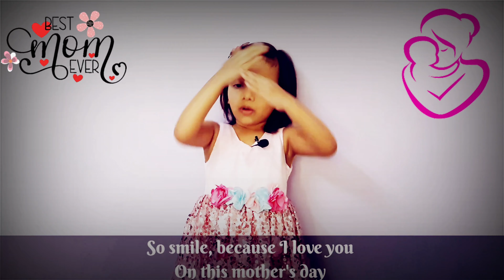Poem On Mother In English | Mothers Day Song For Kids | Mother's Day | Mom I Love You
Poem On Mother In English | Mothers Day Song For Kids | Mother's Day | Mom I Love You | Kids Poem
Hi,

In this video
3 year Old Poem For Mother
Poem On Mother's Day
Easy Poem On Mother's Day
Happy Mother's Day
Short Poem On Mother's Day
Mothers Day Song
Nursery Rhymes
Mothers Day Poem English

mothers day poems from child
A poem for my mom
action song for mother's day
award winning poem in english Education
baby
baby rhymes
baby songs
bal geet
Bal geet
bal geet in Hindi
celebrate mothers day
children
children poems
children rhymes
children song
children songs
education
encouraging
English
English for kids
english mother pom
English poem
english poem by todller
english poem on mother
english poem on mother's day
English recitation
English students
family
family friendly
few lines on mother's day for kids mother's day 2021
first prize poem
for kids
fun
happy mother day song
happy mothers day song
happy mother's day song
Hindi Lullabies
Hindi Poem Mothers Day
Hindi poem on mother
holiday song
i love mom
i love my maa
kids
kids english recitation
Kids Hindi Rhymes
kids music
kids poem
kids poem on mothers day
kids poems
kids rhymes
kids rhymes Hindi
kids song
kids song for mothers day
kids song on mothers day
kids songs
kids videos
kindergarten
love
love song
lyrics
Maa Par Hindi Kavita
Maa rhymes
mama
mammy
mom
mom and daughters
mom poem
mom song
mommy
mommy song
moms
mother
mother day songs
mother merry
mother nursery rhyme
mother poem
Mother Poem for kids
Mother song Hindi
mother songs
Mother’s Day
mothers
mothers day
mothers day cards
mothers day english poem
Mothers Day Poem
mothers day poem 3 year old
mothers day program
mothers day rhymes
mother's day song by kids
mothers day song for kids
mothers day songs
mothers day songs for elementary students
mothers day songs for kids
Mother's day speech for kids
mother's day video
my mother poem
nursery rhyme
nursery rhymes
parents
poem
Poem collection
Poem compilation
poem for children
poem on mother
poem on mother for kindergarten
poem recitation for grade 2
poem recitation grade 1
poems
preschool
primary school
public speaking
rhyme
rhymes
Rhymes in Hindi
rhymes on mother in hindi
School Recitation
short poem on mother in english
song
song for kids
song for mommy
song for mother
song for mother's day
songs for kids
teachers
teaching
teaching English
toddlers
toddlers poems
woman
women
womens day
women's day poem
कविता मेरी माँ
मदर टेरेसा
माँ
माँ पर हिन्दी कविता
माँ  पर कविता
मेरी माँ पर कविता
मेरी माँ

sing-along songs
kids videos
children songs
sing-along
baby songs
kid songs
kids education
kids entertainment
nursery rhymes
toddler
preschool
kids animation
kindergarten
Lyrics
Nursery Rhyme (Literature Subject)
Song
Rhyme (Literature Subject)
Cartoon
Rhyme (Quotation Subject) nurseryrhymes123
kitten
kittens
playing
fun day
for kids
kids videos
For children
For toddlers
English rhymes
nursery songs
Children rhymes
children songs
nursery rhymes
Preschool songs
Songs for children
Rhymes songs
baby songs
bal geet
bal geet hindi
hindi rhymes for babies
hindi rhymes for schools
baby rhymes
हिन्दी कविता
hindi rhymes for kids
hindi balgeet
kids tv

OUR SOME VIDEO PLAYLISTS ARE

Thanks!